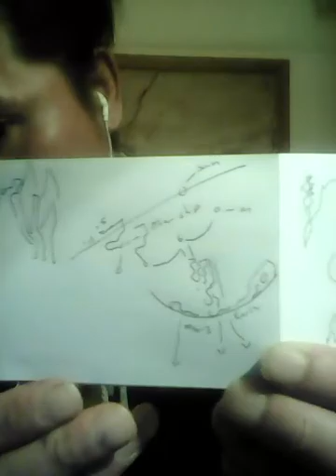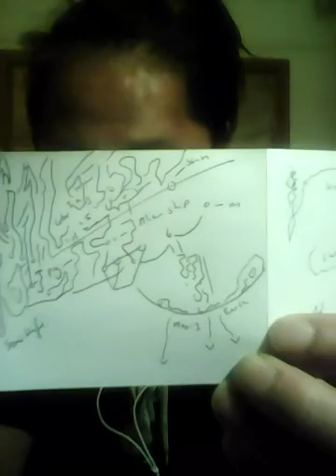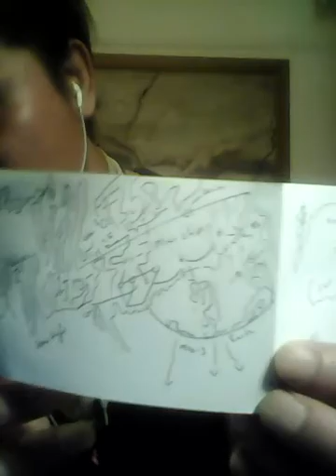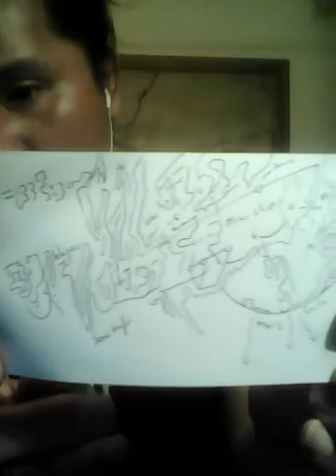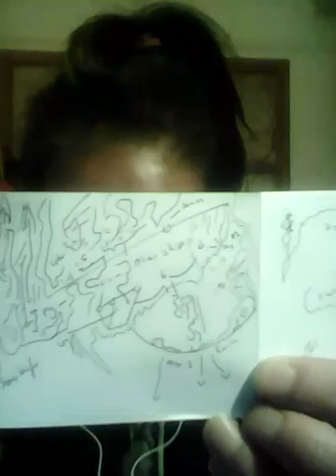G turn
Reputation